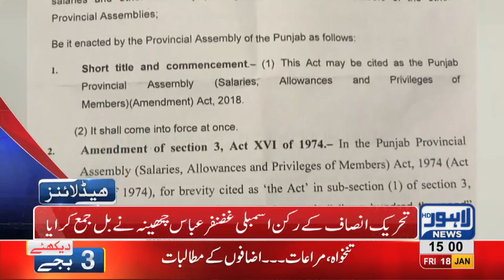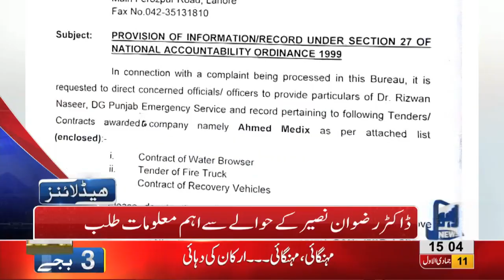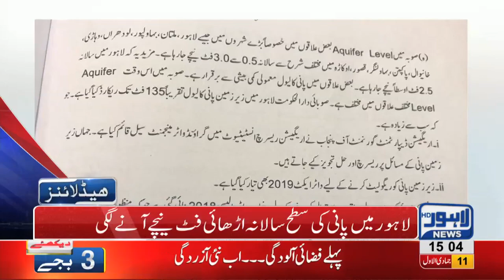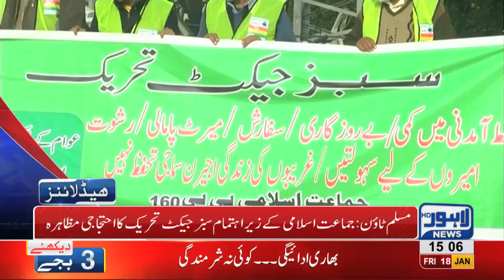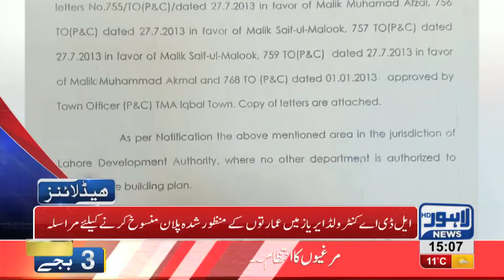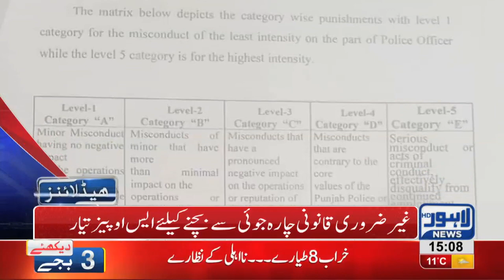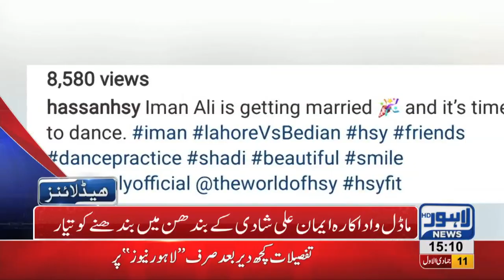03 PM Headlines Lahore News HD – 18th January 2019